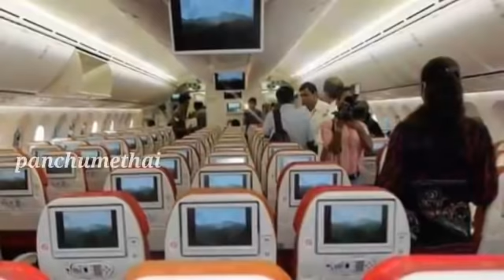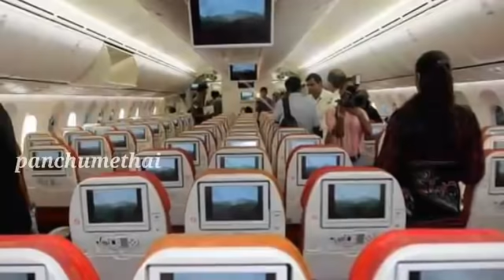ஒல்லியான பெண்களை விட குண்டான பெண்கள் தான் அதிஷ்டசாலி | panchumethai